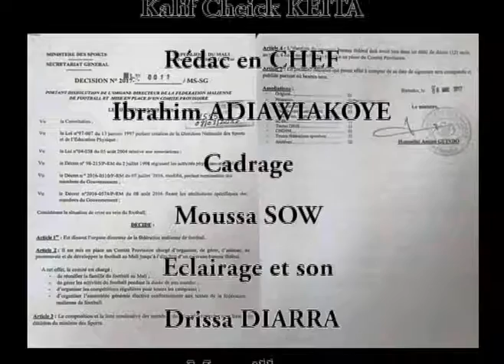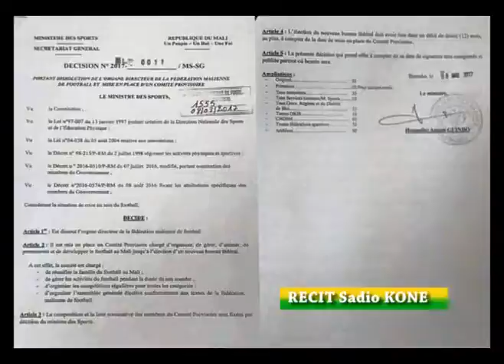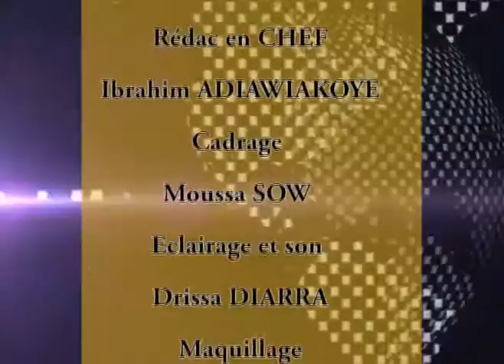Anwar_TV:journal télévisé du 10 Mars 2017 en Bamana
1-Mali:Réunion du comité de defense et de sécurité ici à Bamako les états majors penchent sur la création de la force commune du G5 Sahel
2-Senegal: Le Maire de Dakar Khalifa Sall est en prison, il est accusé de détournement,  son camp parlé de manoeuvre politicienne